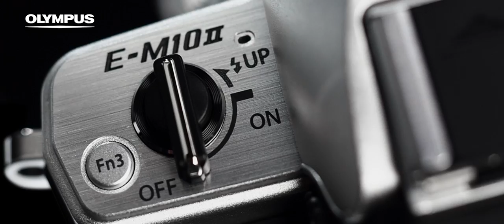OM-D E-M10 Mark II - Power to create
Perfect Images in low light and on the move: always hand-shake blur-free in any situation thanks to the
E-M10 Mark II’s powerful 5-Axis Image Stabilisation (IS) technology. Leaving you to enjoy taking amazing, high-quality, pin sharp images wherever you go. OLYMPUS’ powerful 5-Axis IS technology is built in-camera for a more effective, lighter system.